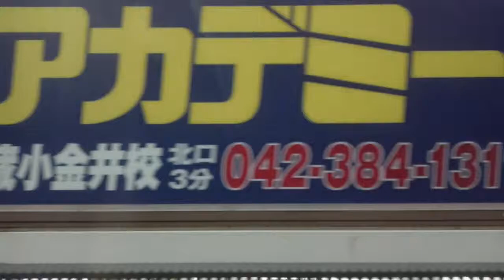【JR中央線】武蔵小金井駅 Musashi-koganei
キレイになりましたよね。

【西武バス】武20系統 武蔵小金井駅～小平駅南口(熊の宮経由)間、左側車窓はコチラ

【JR中央線・西武多摩川線】武蔵境駅周辺の様子、はコチラ

(2020.12)
乗り換え武蔵境駅、JR中央線から西武多摩川線へ(のりかえ専用口経由)、はコチラ

国分寺駅周辺の様子、はコチラ

乗り換え国分寺駅、JR中央快速線から西武国分寺線・多摩湖線へ、はコチラ

西国分寺駅周辺の様子、はコチラ